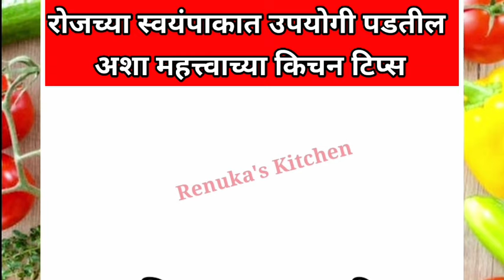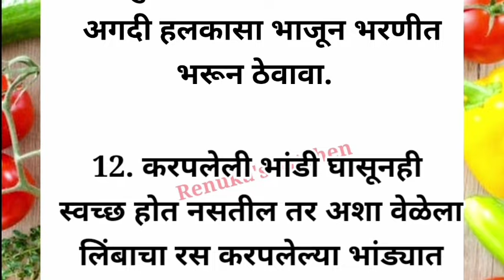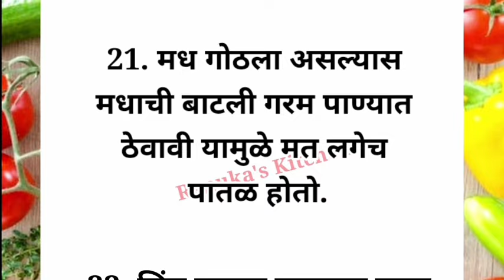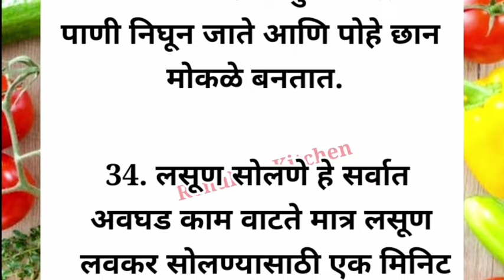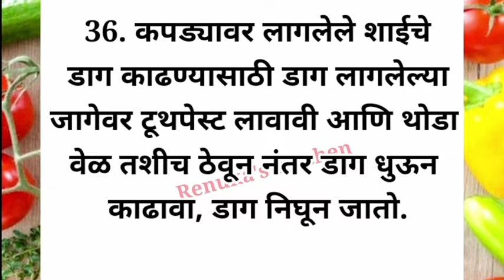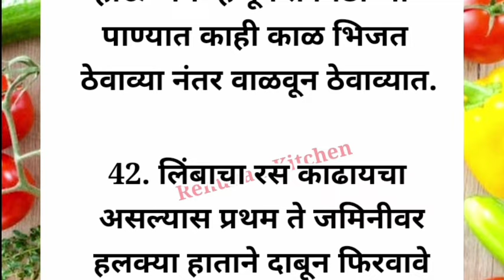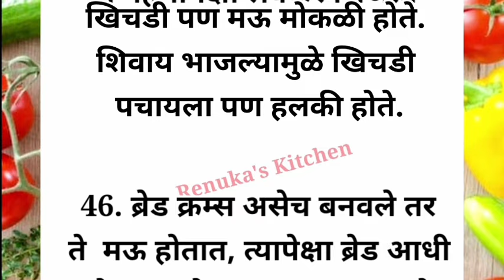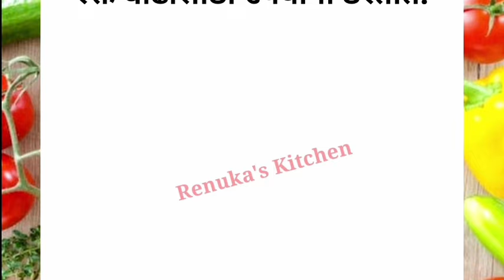रोजच्या स्वयंपाकात उपयोगी पडतील अशा महत्त्वाच्या किचन टिप्स | Tips and Tricks | Renuka's Kitchen